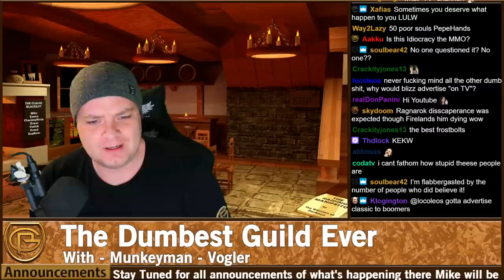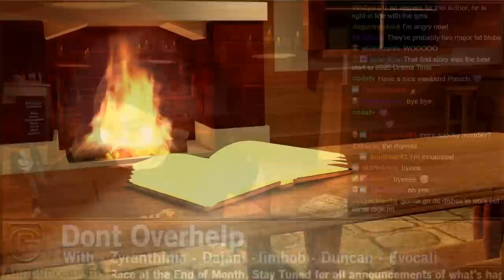Drama Time - The Dumbest Guild Ever